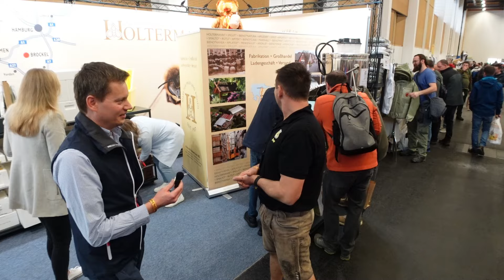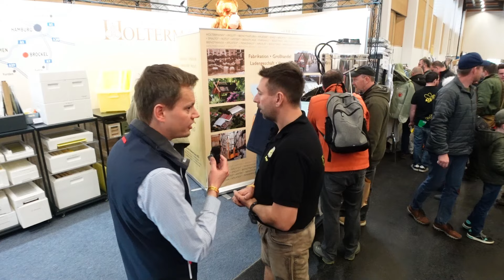Holtermann in Wels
Meine Dropbox.

! Spenden !

Wärmebildkamera Rapatt 5% mit VV2324
Wärmebildkamera mein Tipp Rapatt 5% mit VV2324
Imker 24
IMKER24 – Entdeckelungsset